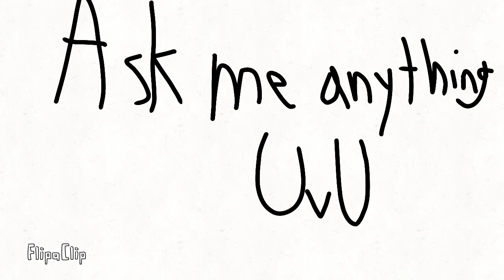I am making a Q and A video :D